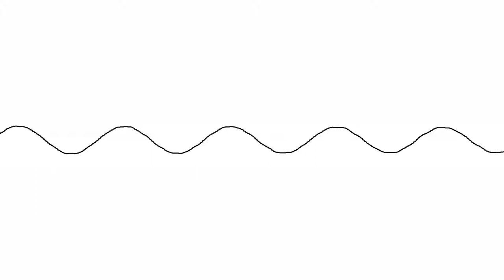Waveforms of Chromatic Percussions by Minim and Csound (Generative Art Practice Video)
This movie sounds by the following instruments of Chromatic Percussions.

- Celesta
- Glockenspiel
- Musical box
- Vibraphone
- Marimba
- Xylophone
- Tubular Bell
- Dulcimer

This movie shows waveform of C, D, E, F, G, A, B, and C by the above instruments.

Midi file is generated by Csound and minim loads the midi file.
Processing visualizes the buffered data by minim.

Key codes are as follows.

[Orc file]
instr 1
midiout 192, p4, p5, 0  ;program change to p5, channel is p4
midion p4, p6, p7       ; p6 is note number and p7 is velocity

endin

[Score file]
val duration = 1//sec
val scoBuilder = StringBuilder()
val noteNumbers = arrayListOf(60, 62, 64, 65, 67, 69, 71, 72)
var programs = (8..15).toList()
for ((pIdx, program) in programs.withIndex()) {
    for ((idx, value) in noteNumbers.withIndex()) {
        scoBuilder.appendLine("i1 ${duration * noteNumbers.size * pIdx + duration * idx.toDouble()} ${duration} 1 ${program} ${value} 127")
scoBuilder.appendLine("e")
val sco = scoBuilder.toString()

[Processing and Minim]
player = FilePlayer(minim.loadFileStream(file.absolutePath, out.bufferSize(), true))
player.patch(out)

beginShape()
stroke(0f, 0f, 0f)
for (i in 0 until out.bufferSize()) {
    vertex(
        i.toFloat() / out.bufferSize() * getScreenWidth(),
        (getScreenHeight() / 2 + out.right[i] * getScreenHeight()).toFloat()
endShape()